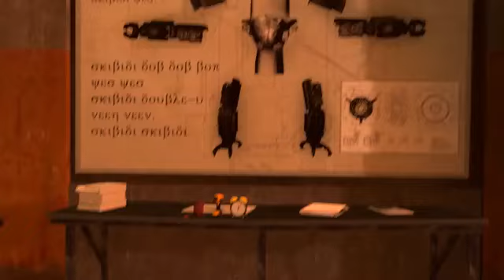Skidibi toilet 74